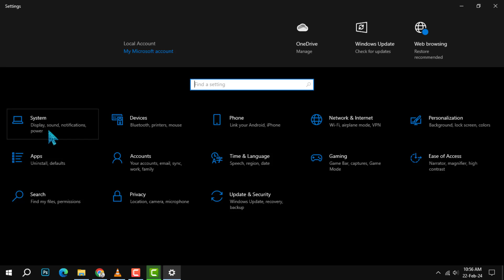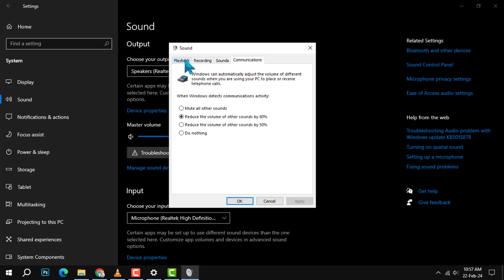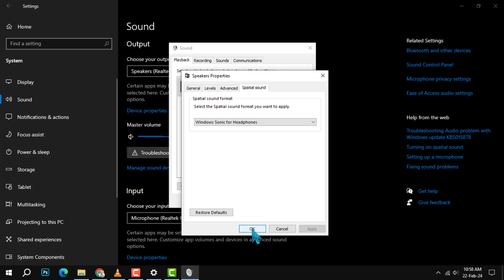How to Turn on Spatial Sound in Windows 10 - Boost Your Audio Quality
How to Turn on Spatial Sound in Windows 10 - Boost Your Audio Quality and Immersion

Do you want to enjoy a more realistic and immersive sound experience on your Windows 10 PC? If so, you need to turn on spatial sound, a feature that simulates 3D audio effects for your headphones or speakers. In this video, I will show you how to enable spatial sound in Windows 10, and how to choose the best spatial sound format for your device. You will also learn how to adjust the spatial sound settings for individual apps and games. By the end of this video, you will be able to enhance your audio quality and immersion with spatial sound.

- Spatial sound in Windows 10
- How to enable spatial sound
- Spatial sound formats
- Spatial sound settings
- Spatial sound benefits